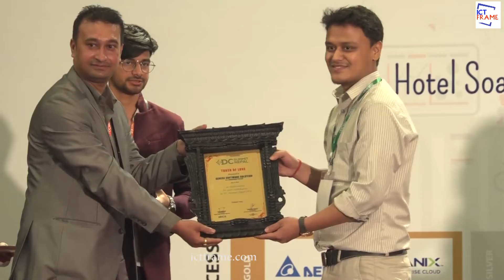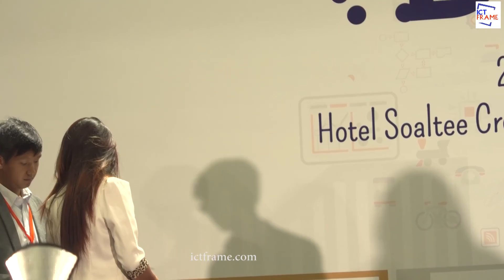Certificate Distributions To DC Summit Sponsors, Supporters, Volunteers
Certificate Distributions To Data Center Summit Nepal Organizers, Sponsors, Supporters, Volunteers.